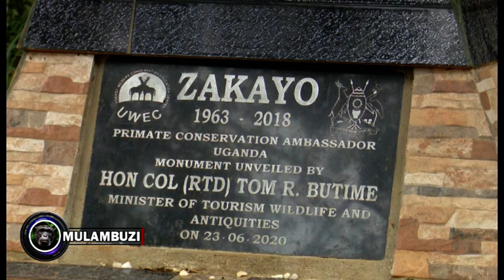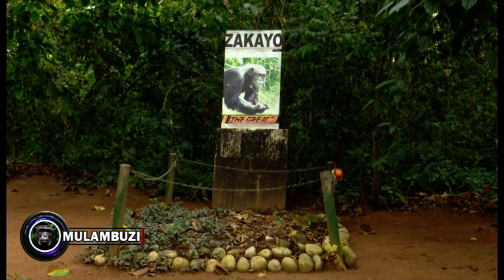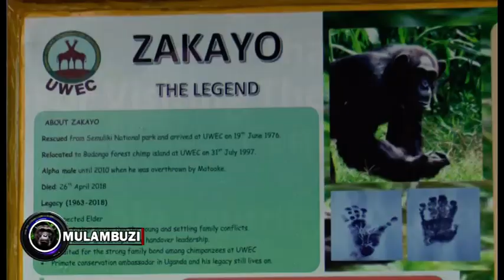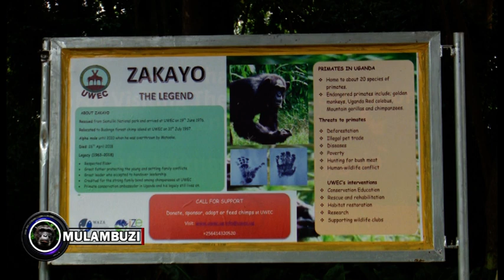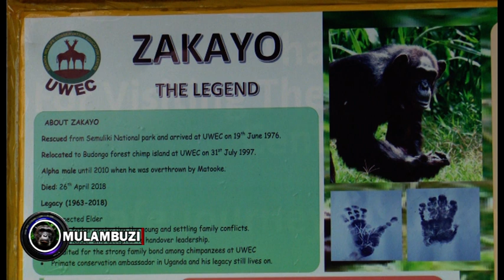THE LEGACY OF 54 YEAR OLD ZAKAYO AT UWEC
On the 26th April 2018, Zakayo passed on after having Chronic Gastroenteritis complications. He was one of the most loved chimpanzees and the internet broke down with RIPZakayo hashtag from people all over the world who had heard or seen him. Uganda Tourism made a statement that same day about his death and other tourism personalities were equally saddened and shocked.